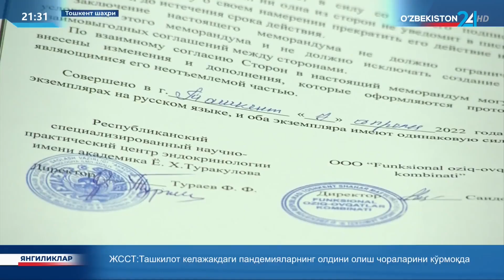Функционал ва органик йодланган маҳсулотлар ишлаб чиқаришга патент олинди